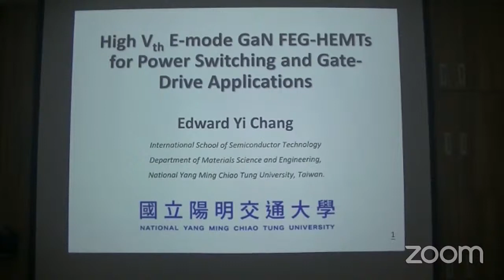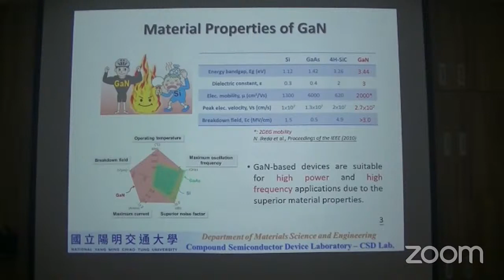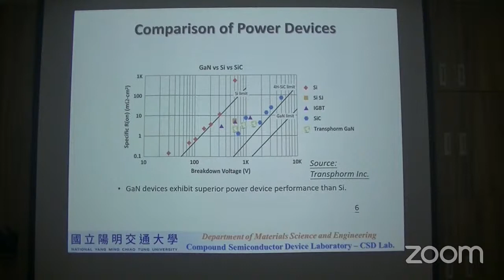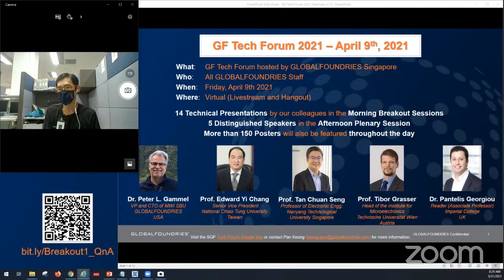Myo Aung's Zoom Meeting